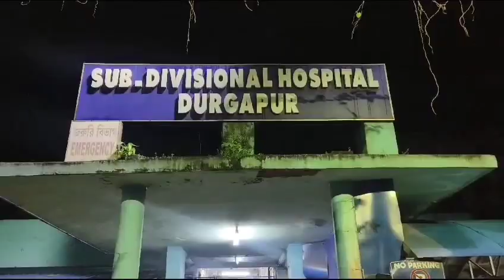এলিট সমাজের মাঝেই আটকে গেল আর জি কর সিপিএমের হাতেই নিয়ন্ত্রণ রয়েছে ঝাণ্ডা ছাড়া আন্দোলন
মহুয়া   ঘোষাল  দুর্গাপুর
প্রথমেই বারবার মনে পড়ছে  ১৯৮৩ এর ডাক্তার ধর্মঘট ভাঙার জ্যোতি দাওয়াই ,মনে পড়ছে  ১৯৯০ এর বানতলা [ ধর্ষিতার যোনীতে আট  ইঞ্চির  টর্চ দেখে তার চিকিৎসারত মহিলা চিকিৎসক জ্ঞান হারিয়েছিলেন]  ,মনে পড়ছে  ১৯৮২ এর বিজন সেতুর কথা ,. ।  সাবেক বর্ধমান জেলার অন্যতম সেরা সাংবাদিকদের মধ্যে একজন সৌম্য বন্দ্যোপাধ্যায়  সামাজিক মাধ্যমে আজ সুন্দর লেখা পোষ্ট করেছেন ,তাতে  তিনি লিখেছেন সিপিএম  জমানায়  সামাজিক মাধ্যম থাকলে  সিপিএম ৩৪ বছর রাজ করতে পারতো না । আমার মতে  ৩৪বছরে চারবার হারতো সিপিএম ।,যাইহোক ,সে জমানা নেই  যে একজন  দুস্কৃতি না ধরেই বুক ফুলিয়ে ঘুরে বেড়ানো যায়  ,এ  জমানায়   সব প্রশ্নের উত্তর দিতে  হয় ,।
আর জি করের মহিলা চিকিৎসক ধর্ষণ ও খুন   ,  কার্যত একটা সময়  সার্বিক আন্দোলন হিসাবে ছড়িয়ে  পড়লেও যখনই সামনে এসেছে  রাম বামের  রাজনৈতিক ফায়দা  তোলার   যুদ্ধের ইঙ্গিত  ধিরে ধিরে  এই সার্বিক আন্দোলন ক্রমশ  সিপিএমের সক্রিয় কর্মীদের ঝাণ্ডা ছাড়া আন্দোলন এবং শখের এলিটদের আন্দোলনে পরিনত হল  ।কার্যত  তৃণমূলের অন্দরে ভালো তৃণমূল আর মন্দ তৃণমূলের লড়াই চলছে ফলে  ফাঁকা মাঠে  খেলে  গেল  সিপিএম। তবে মুখ্যমন্ত্রী মমতা বন্দ্যোপাধ্যায় জ্যোতী বসুর মতো  ভুল না করে ডাক্তার থেকে  সিপিএম সক্রিয় কর্মীদের খেলতে দিলেন সাথে সাথে এক  ধমকে নিজের টিমকে  সামাজিক মাধ্যমে  নিয়ে এলেন ।
জুনিয়র ডাক্তারদের কর্মবিরতি কিন্তু দূরদূরান্তের রোগী পরিবারগুলিকে  সরিয়ে দিল আন্দোলনের থেকে। বিক্রমের মৃত্যু কোন  দাগ কাটতে পারলো  না কারন  দলের অন্দরে  ভালো তৃণমূল  আর  মন্দ  তৃণমুলের লড়াই । সাবিরের মৃত্যু  নিয়ে কোন উচ্চবাচ্য  নেই সিপিএমের। আমার মনে হয় এবার ঘটে শুন্য সিপিএম  কিছুটা  হলেও নরম হিন্দুত্বের পথে  কারন বাংলায়  হিন্দুরা  সংখ্যাগরিষ্ঠ ?
আর জি কর মামলা কিন্তু সামনে নিয়ে এল  সিপিএমের হতাশার নানান চেহারা  । মহিলা  ডাক্তারের ধর্ষণ ও খুনের  ঘটনার সাথে দুর্গা পুজো  বন্ধ করার মিল কোথায় সেলিমের দল তা  বোঝাতে পারে নি  বরঞ্চ  সেলিমের দলকে কটাক্ষ এনে দিয়েছে ।কন্যাশ্রী ,লক্ষীর ভাণ্ডার , স্বাস্থ্যসাথী ,সবুজসাথী  যে ভোটে  শুন্য করে দিয়েছে  তা সিপিএম ভুলতে পারে  নি তাই   দিগ্বিদিক জ্ঞান শুন্য  হয়ে ঝাণ্ডাছাড়া সক্রিয় সিপিএম কর্মীরা  সামাজিক মাধ্যমে বেশ  নাকানি  চোবানি খাইয়ে দিল কলকাতা  থেকে  আসানসোলের জ্ঞানীদের । এর  ফলে ট্যাক্সের টাকায়  দিচ্ছে বলে শাক  দিয়ে  মাছ  ঢাকা দেওয়ার আপ্রাণ চেষ্টা।শেষ মেশ চরম হতাশা  “এ  মামলা  সুপ্রীম কোর্টে যায়না ,এ মামলা সুপ্রীম কোর্টে যায় না ,  সুপ্রিম কোর্ট নিজেই এ মামলা নিয়েছে ।হতাশ সিপিএম ইস্যুহাত ছাড়া  হওয়ায় ?
জেলে  নয়  , ঘরেতে “সহবাস  সুশান্ত”  ,বানতলা  এখনো প্রশ্ন তোলে   সিপিএম তুমি  সেদিন কি  করেছ?
ভালো তৃণমূল আর মন্দ  তৃণমূলের  লড়াই এখনো  পর্যন্ত  সিপিএমের হাতেই  রেখেছে  সামাজিক  মাধ্যমের রিমোর্ট